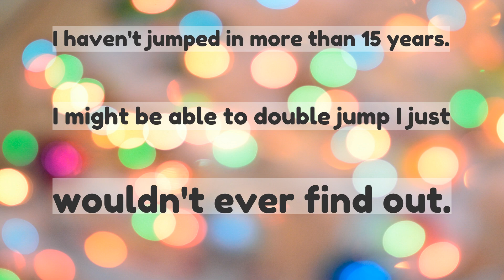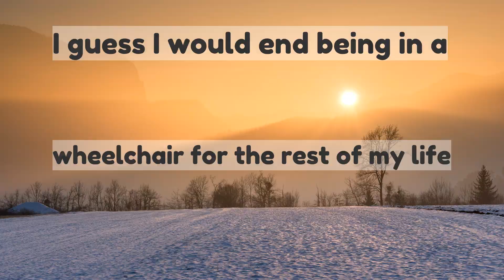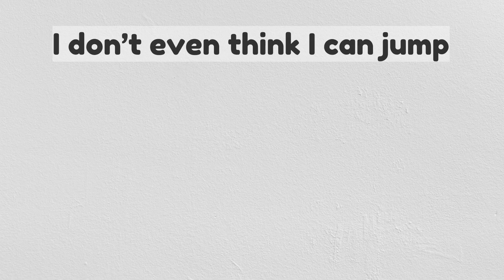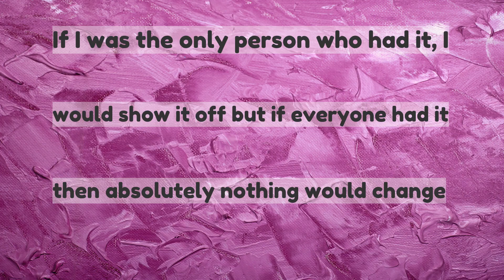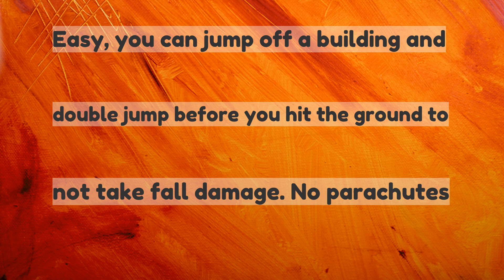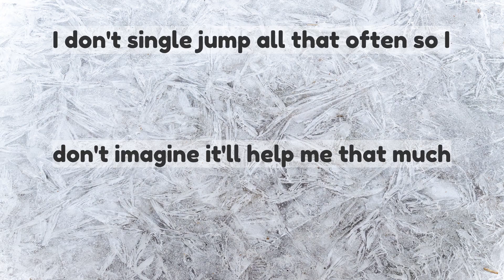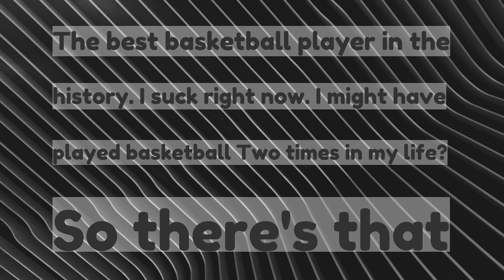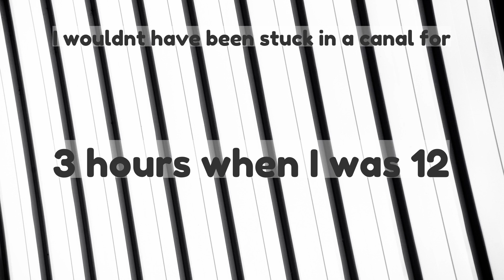How would your life change if you could double jump